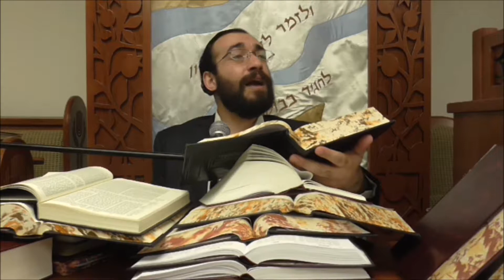הרב מיכאל רביע | פרשת קדושים